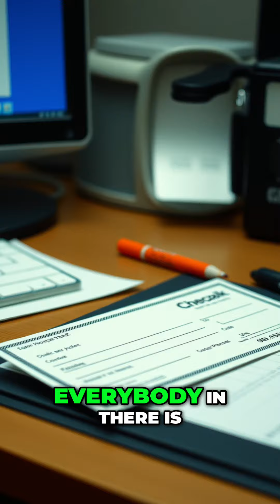Boost Employee Motivation with Effective Reward Systems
Explore effective reward systems to boost workplace motivation! Join Speaker_02 as they delve into innovative strategies for encouraging employees beyond just paychecks. Discover leadership techniques that foster commitment and drive productivity in your team!